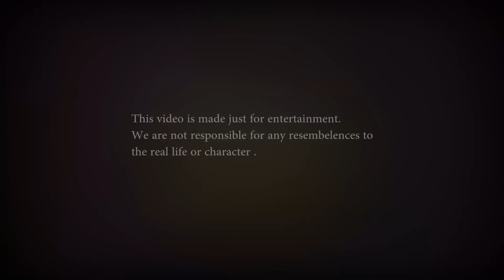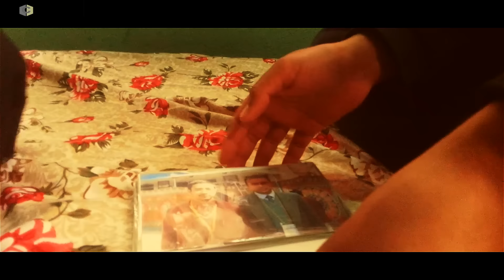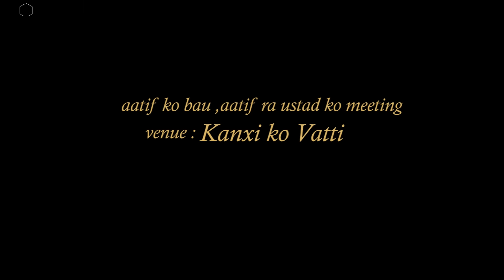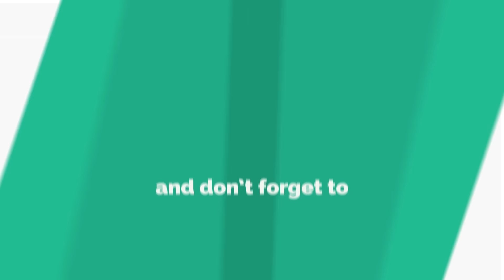New Nepali Comedy Movie| NEPALI ATIF ASLAM || Episode-2|CANDLELIGHTS ENTERTAINMENT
New Nepali Comedy Short Film Nepali Atif Aslam is the comedy venture of candlelights entertainment.
actors:
sabin bista
roshan pokharel
dpace pratap

direction
roopesh ghimire

editing
roopesh ghimire
dpace pratap